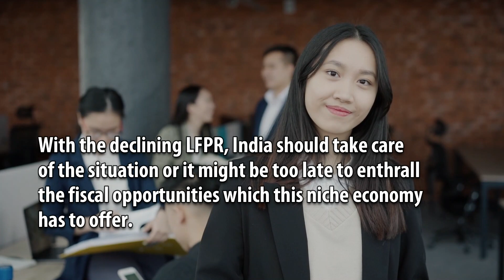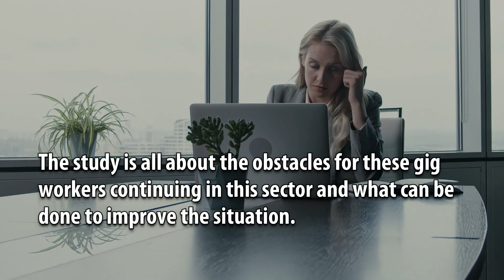The Hindrances Faced by Women Employees in Gig Economy: A Study on How to Improve the Employment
The Hindrances Faced by Women Employees in Gig Economy: A Study on How to Improve the Employment of Indian Women